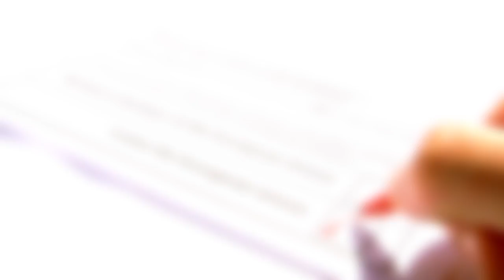Should we stay in the EU or NOT, MTDCNC debate..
Watch our EU Referendum debate. MTD talk to in campaigners and exit voters. All told an engaging and informative video aimed at helping manufacturers make an informed decision on June 23rd.